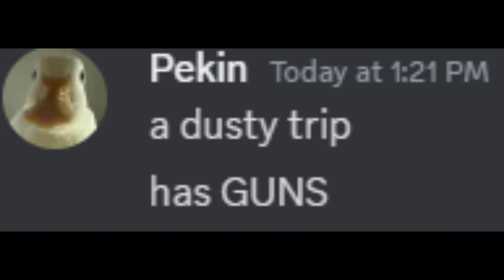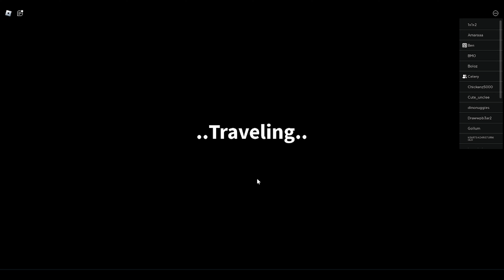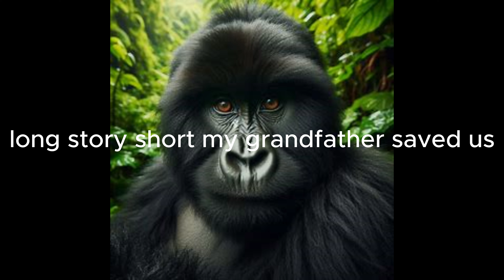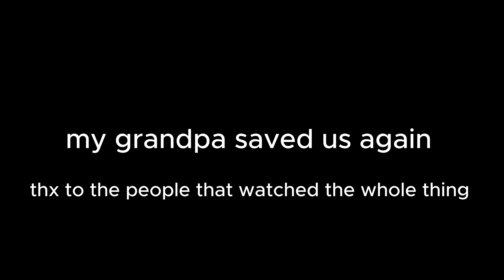Dusty Road Trip But Somthing Happends...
gramps saved us